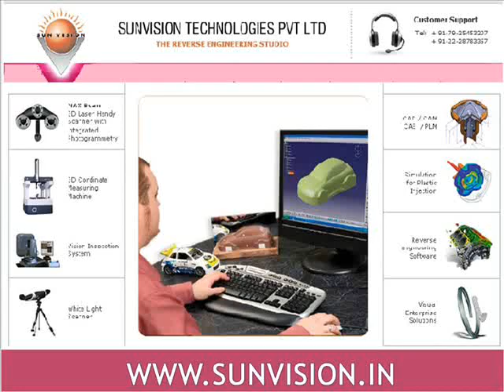3D Scanning Services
SUNVISION Technologies Pvt. Ltd.  is a company in the field of providing the engineering solutions to the industry ranging from 2D to 3D Data Conversion, 3D solid Modeling, Data Capturing using 3D White Light Scanning & 3D Inspection using Photogramtry.